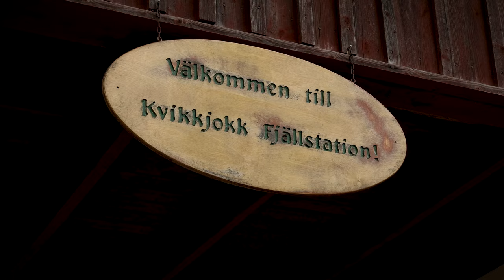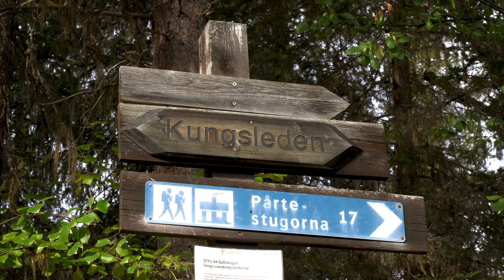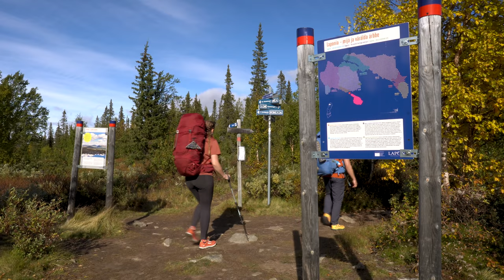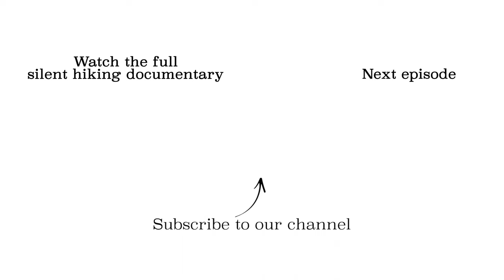HIKING KUNGSLEDEN IN SEPTEMBER | Kvikkjokk - Pårte | Backpacking Sweden Lapland | fall autumn Hike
Kungsleden, translated King's Trail, is a 440 km long hiking trail in North Sweden. We, Deen and Alette from Hikaholics, hiked the stretch from Kvikkjokk to Saltoluokta during the fall (autumn), September 2022. In this episode we are hiking the section from STF station Kvikkjokk to the campsite at Pårte. We were camping along the way, saw reindeer, backpacking across Swedish Lapland and even enjoyed seeing the Northern Lights. 🦌

📚 VIDEO CHAPTERS
00:00 Introduction to the Kungsleden
00:55 STF Kvikkjokk Fjällstation
01:17 Trailmap
01:27 Backpack scale
01:51 Start of the trail
03:18 Laponia location sign
03:32 Lake Stuor Tata
04:41 Tjåltajåkka bridge
05:09 STF Pårte campsite

🎬 CAMERA GEAR:
Camera: Sony A6600 :